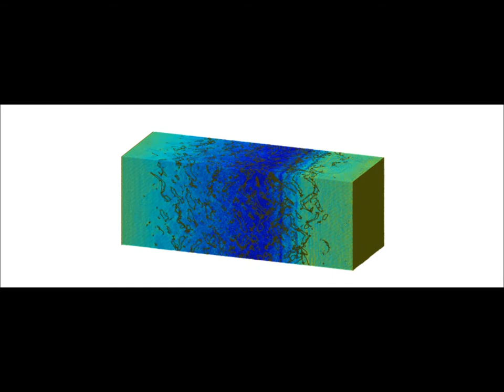Piston driven shock compression and release of tantalum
Up = 750 m/s. Color according to longitudinal stress tensor. Defects (dark green) and void surfaces (dark red).

MD Simulation run using LAMMPS and visualized with OVITO.